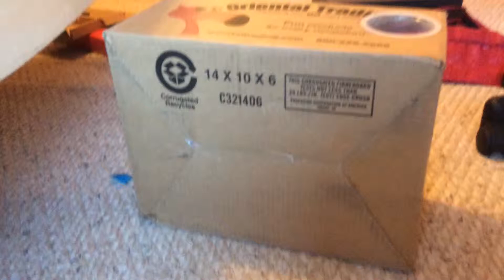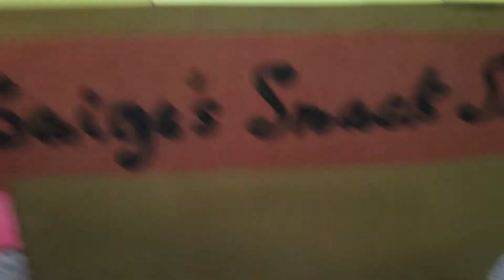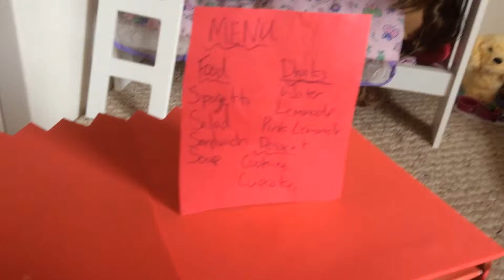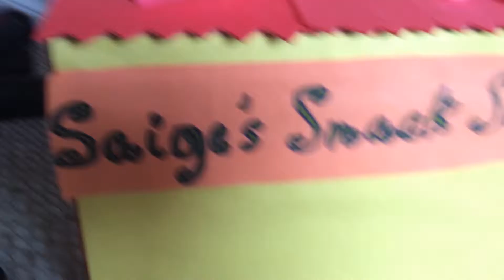American Girl Snack Stand